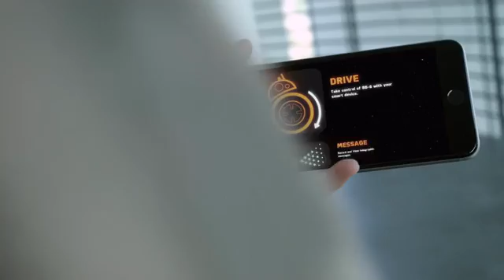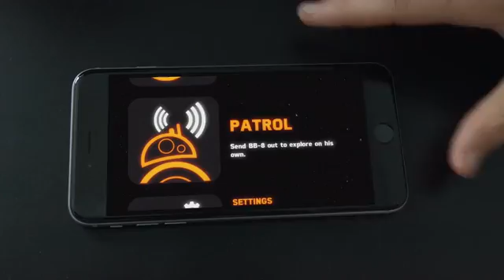Star Wars BB-8 Droid is Real - Powered by Sphero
Get ready for rolling BB-8 toys. The droid in "Star Wars: The Force Awakens" is a real robot, based on the technology in Sphero's toy robotic balls. And in a galaxy not so far away, SpaceX delivers an espresso machine to the International Space Station.